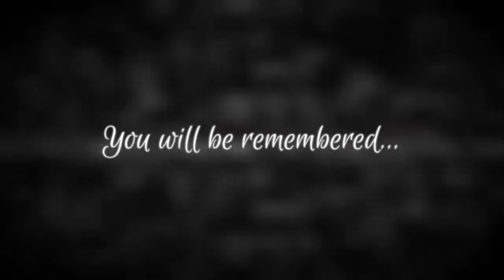R.I.P Michigun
My condolence to Michigun's family...

Michigun was one of, if not the most famous Geometry Dash players... He was famous for his use of triple spikes.

"Every level needs a triple"
-Michigun

He died at the young age of 25...
This is my tribute to him...